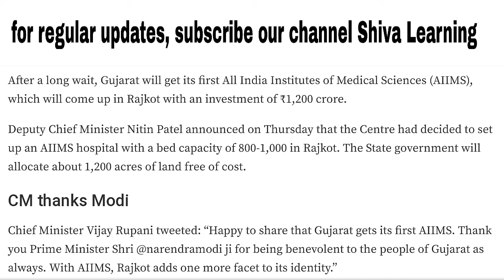* New AIIMS to set up in RAJKOT | good News for MEDICAL Students *